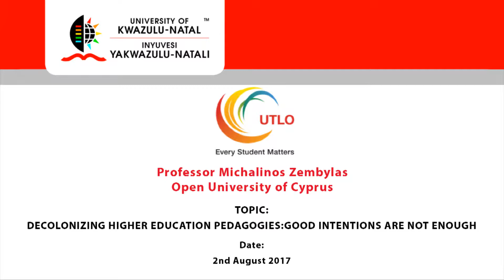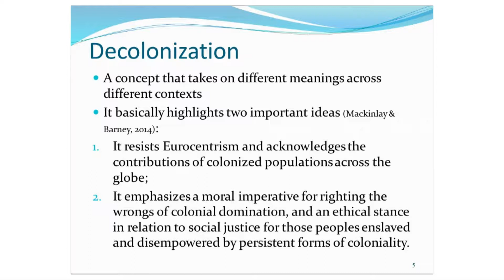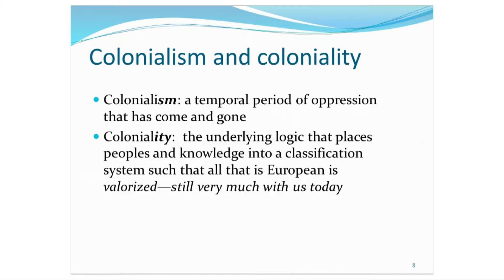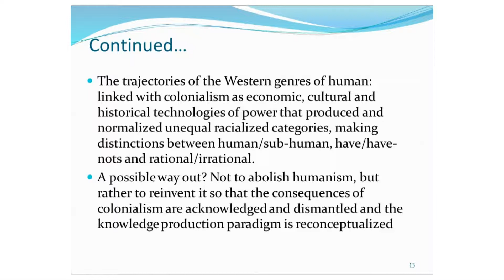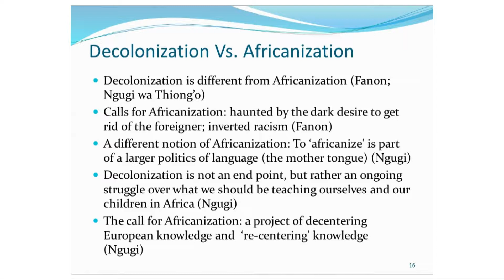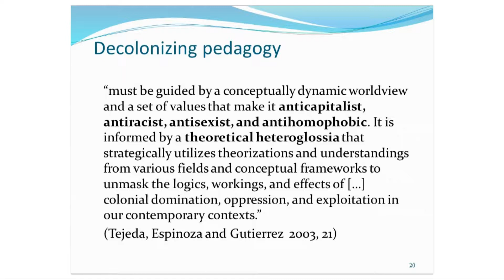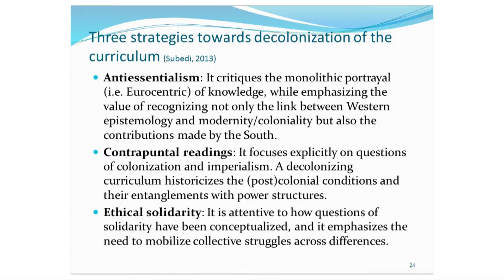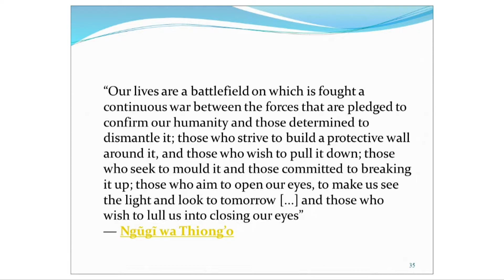Seminar - Decolonizing Higher Education Pedagogies Good Intentions Are Not Enough